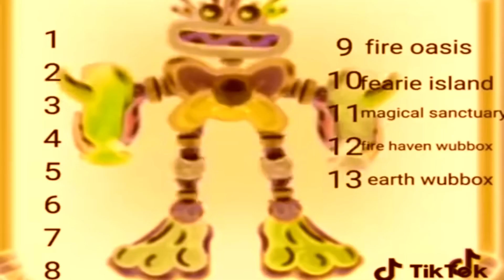Epic Wubbox In G-Major Squared